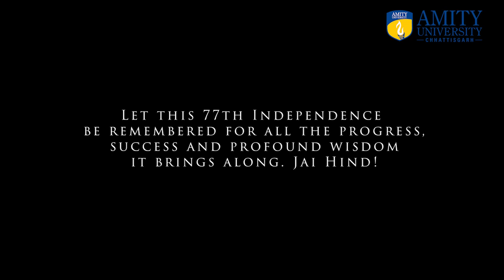Independance Day Celebration_AUC_2023.mp4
Drenched in the vibrant hues of diversity, we celebrated Independence Day at Amity University Chhattisgarh, where cultures converged in a dazzling display of unity and tradition.🌈🎉